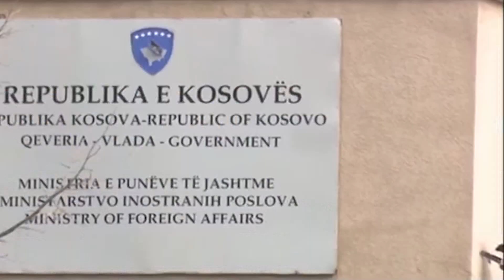Vizita, Vuçiç në Kosovë: Jam i lumtur që jam këtu, Merkel i pengon idetë e mia për Kosovën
Presidenti i Serbisë Aleksandër Vuçiç ka nisur sot vizitën dyditore në Kosovë. Fjalët e para të kreut të shtetit serb pasi ka hyrë në Zubin Potok kanë qenë ‘Jam i lumtur që jam këtu'. Pas hyrjes në Kosovë ai u ndal tek liqeni i Ujmanit. E ndërsa është shprehur se Liqeni i Ujmanit ka një rëndësi të veçantë për serbët, Vuçiç shtoi se ka ardhur për paqe dhe përmirësim të raporteve me shqiptarët.

Presidenti serb nuk kishte si të mos komentonte edhe deklaratat për rishikimin e kufijve. Ai tha se Merkel i pengon idetë e tij për Kosovën. ‘Nuk besoj se kemi mundësi t'i zbatojmë idetë për Kosovën. Keni dëgjuar çka ka thënë Merkel’ deklaroi ai. Para mbërritjes në Kosovë, Vuçiç është shprehur se serbët do të dëgjojnë fjalë që ndoshta nuk do t'u pëlqejnë. "Serbët do të dëgjojnë fjalë që ndoshta nuk do t'u pëlqejnë, por gjithsesi do ta dëgjojnë të vërtetën" deklaroi ai. Pas mbërritjes sot në mesditë në Kosovë, Vuçiç do ta kalojë natën në Zveçan, ndërsa të dielën në mëngjes do ta vizitojë Qendrën Spitalore në veri të Mitrovicës.

Ai gjithashtu do ta vizitojë fshatin Banje të Zveçanit, ndërsa në ora 11:15 do të kthehet në veri të Mitrovicë, ku në sheshin Car Llazari do t'u drejtohet serbëve me fjalimin e rëndësishëm. Në ora 13:00, të dielën, Vuçiç largohet nga Kosova.

Presidenti i Serbisë, Aleksandër Vuçiç, i cili nuk ishte dje në Bruksel në takimin që ishte planifikuar me Thaçn u angazhua pak kohë më parë për ndarje ndërmjet serbëve dhe shqiptarëve në Kosovë, duke u bërë jehonë kërkesave të Serbisë për ndarjen tokësore të Kosovës në kuadër të procesit për normalizimin e marrëdhënieve ndërmjet të dy vendeve.